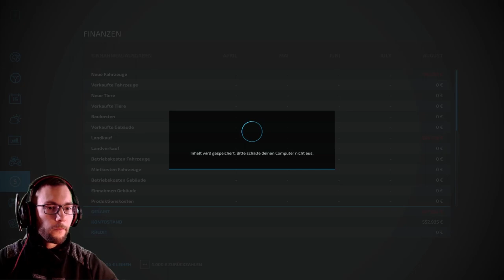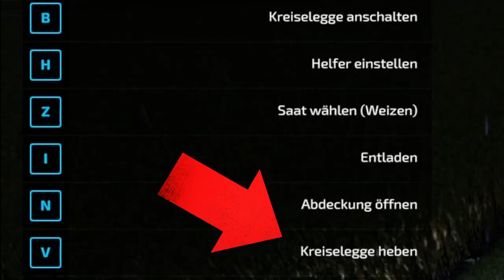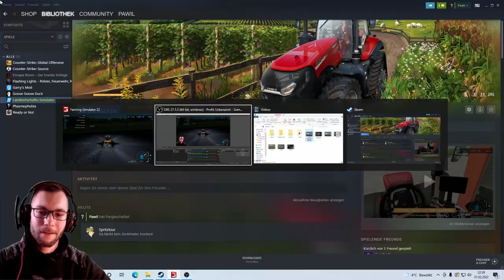Eine Jahrhundert Aufgabe Farming Simulator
Es gibt viele Dinge die in dem Spiel Spaß machen. Sähen ist definitiv keine davon. Sähen zähle ich ab heute wie Flügen zu Strafarbeit.

Die im Video verarbeitete Musik findet Ihr hier:
Music from Uppbeat (free for Creators!):